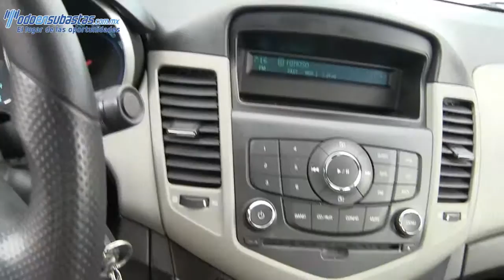Chevrolet / Cruze / 2012